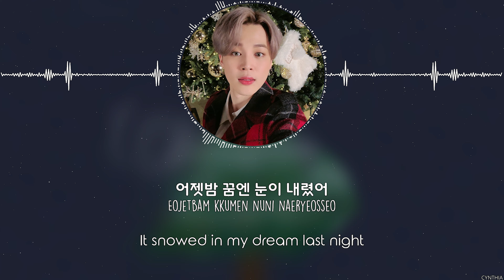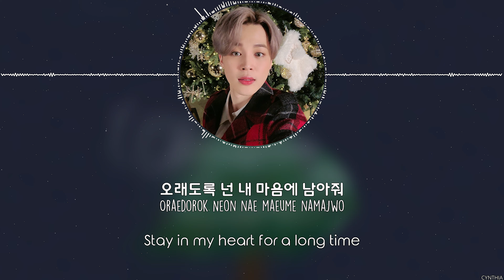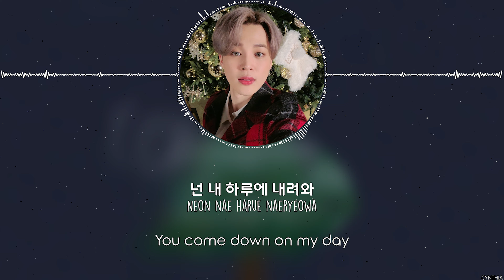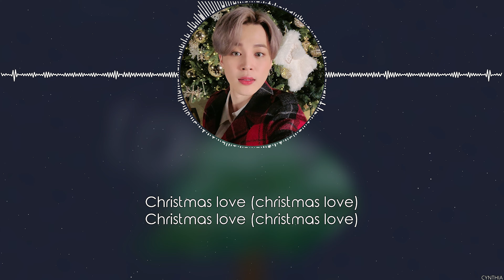JIMIN - Christmas Love [HAN+ROM+ENG]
JIMIN - Christmas Love
JIMIN - Christmas Love